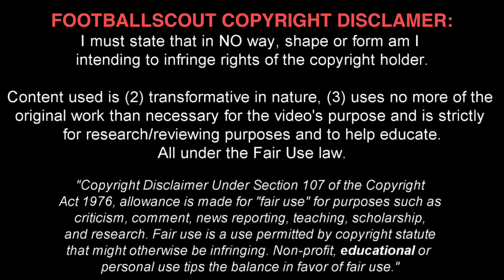FÁBIO SILVA ✭ PORTO ✭ THE PORTUGUESE WONDERKID ✭ Skills & Goals ✭ 2018/2019 ✭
Fabio Silva is an Portugal professional footballer who plays for  Porto u19 & Portugal National Team U17, as a striker.